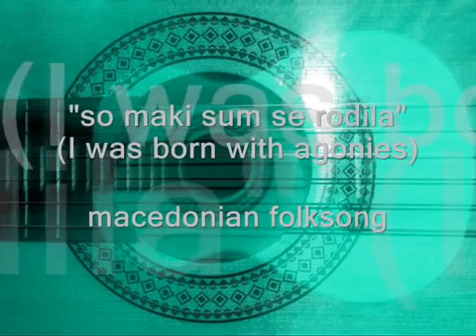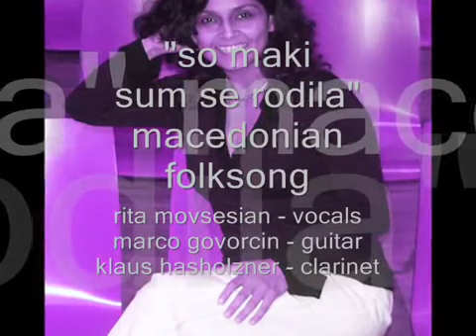Marko Govorčin & Rita Movsesian - So maki sum se rodila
So maki sum se rodila, trad. Nord Macedonia
Marko Govorčin: Guitar, Percussion
Rita Movsesian: Vocal
Klaus Hasholzner: Clarinet
CD Breeze & Storm, Marko Govorčin & Friends, 2010
Production: Hans-Peter Seitinger, Marko Govorčin
LKS Record Studio, Uttendorf, Austria